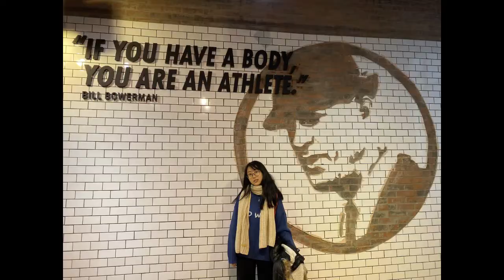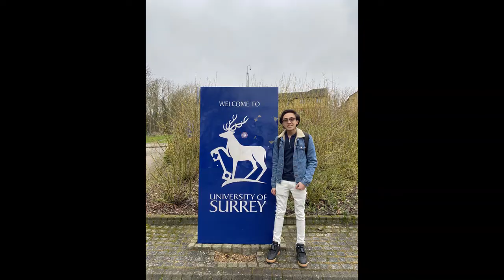United Kingdom, University of Surrey by Cheerakphan Prommanop